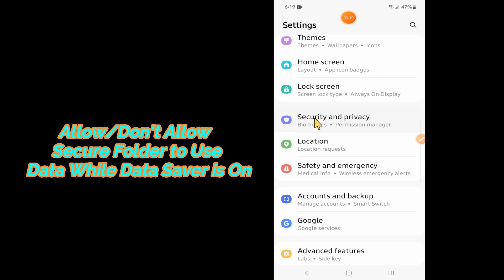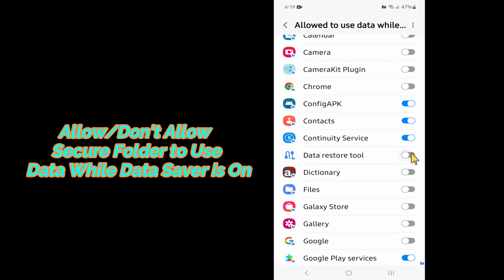Samsung Galaxy S23 Ultra How to Allow/Don't Allow Secure Folder to Use Data While Data Saver is On